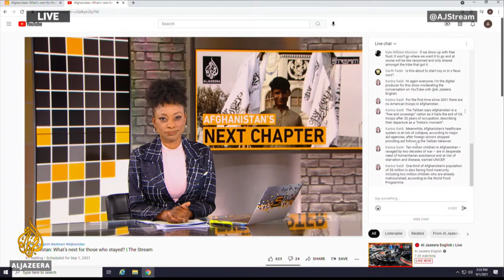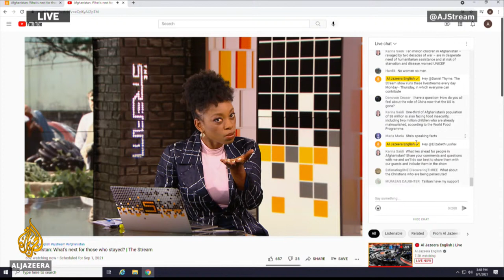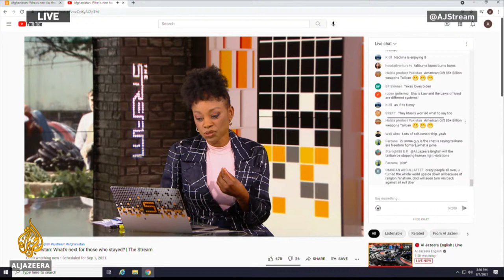Afghanistan: What’s next for those who stayed? | The Stream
The Taliban are celebrating after the departure of the last US troops in Afghanistan after 20 years of occupation but what comes next is unclear.

Over the last two weeks, all eyes had been on Kabul airport as the US and NATO countries worked to evacuate their personnel and Afghan allies before a deadline of August 31. But with the world's media focused on the evacuation, what has been happening elsewhere in the country as Afghans adjust to life under the Taliban?

For some, the Taliban represent a welcome change from the government of former president Ashraf Ghani, widely reported to have been rife with corruption. Others are fearful about what their rule could mean for personal freedoms, particularly those of women and girls.

The new government of Afghanistan has a host of immediate issues to address, including food and economic insecurity. Afghans are struggling to withdraw money from banks while others are in desperate need of food and shelter. The United Nations has estimated that millions of people are at risk of severe malnutrition.

In this episode of The Stream, we talk to those still in Afghanistan about their hopes for the future.